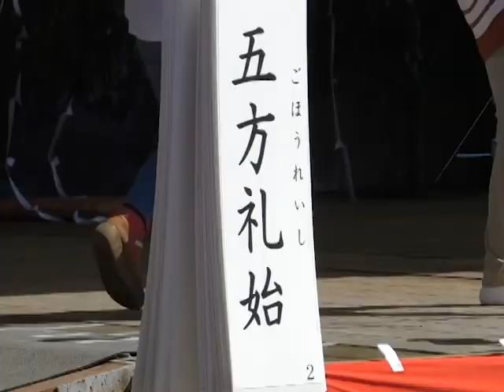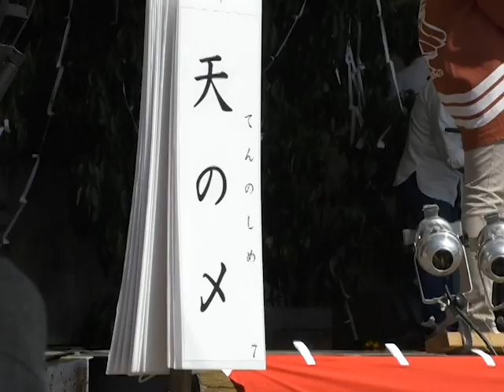第28回神楽フェスティバル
道の駅波野「神楽苑」で第二十八回神楽フェスティバルがあり、大勢の見物客で賑わいました。